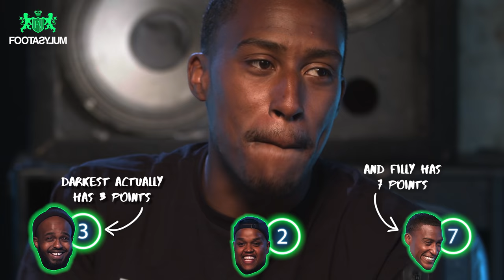THE FINAL!!! CHUNKZ, FILLY AND DARKEST MUSIC QUIZ | You Think You Know Music | Episode 4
We see how well @Chunkz, @YungFilly and @darkestman2128 think they know Music...

Feel the music with JBL and choose the sound that fits you.